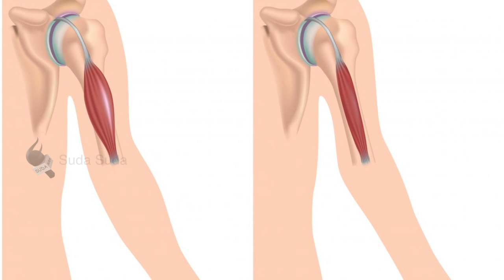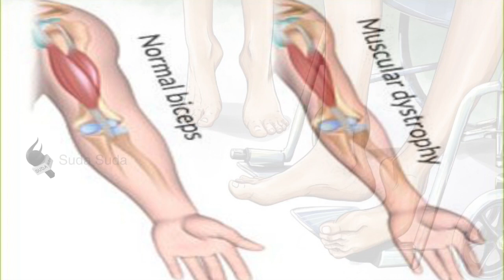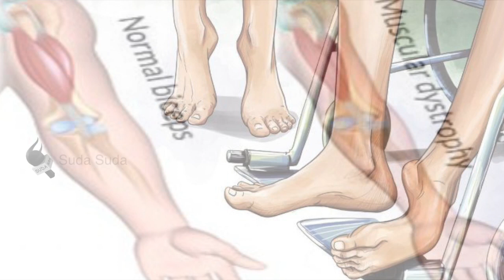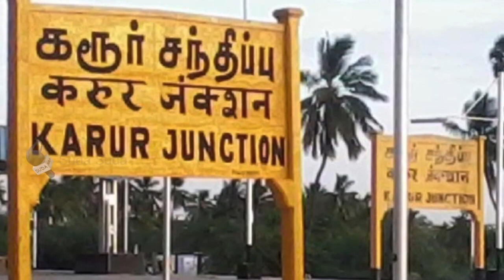57 மாணவர்களின் வீடுகளுக்கே சென்ற ஆசிரியர்! | VIRAL VIDEO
மருந்தில்லா நோயும் வறுமையும் ஒரு வீட்டுக்குள் அடியெடுத்து வைத்தால்..? பூந்தமல்லியை அடுத்த செந்நீர் குப்பத்தைச் சேர்ந்த ரவீந்திரன் குடும்பம்போலதான் இருக்கும். எதிர் எதிரே இரண்டு பைக்குகள் வந்துவிட்டால், ஒரு வண்டி நின்றுதான் போக வேண்டும் என்ற நிலையில் இருக்கிற மேடும் பள்ளமுமான பல தெருக்களைத் தாண்டி, ரவீந்திரனுடைய குடிசை வீட்டுக்குச் சென்றோம்.

பள்ளியில் படிக்கும் 13 கிராமங்களைச் சேர்ந்த 57 மாணவர்களின் வீடுகளுக்கே சொந்த கார் மூலம் புத்தகங்களைக் கொண்டு போய் வழங்கி, மாணவர்களை நெகிழ வைத்திருக்கிறார் தலைமை ஆசிரியர் மூர்த்தி. இதற்காக, 110 கிலோமீட்டர் தூரம்வரை பயணித்திருக்கிறார்.

Reporter - குருபிரசாத்

இலங்கை நிழல் உலக தாதா அங்கொட லொக்கா மரணம் தொடர்பாகப் பல்வேறு சந்தேகங்கள் எழுந்துள்ளன.

Coimbatore police on Sunday confirmed the death, in the city, of Sri Lanka’s underworld kingpin Angoda Lokka. One man and two women, including a Sri Lankan national, were arrested for allegedly forging identity papers for the wanted criminal and cremating him in Madurai after his death on July 3. Police revealed that Angoda Lokka, who was wanted by Sri Lankan police, had been hiding in the city for at least two years.